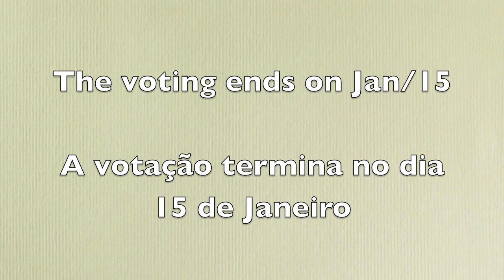Origami Contest! Vote on the best origami!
Vote on the 2 best origamis!